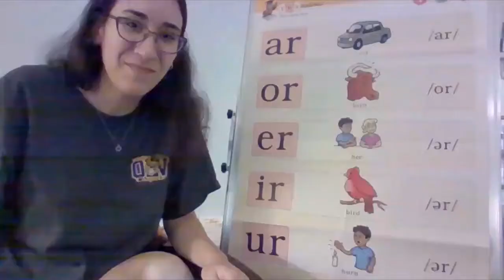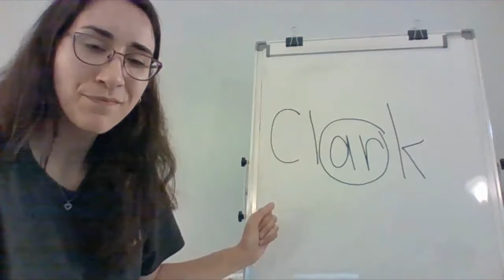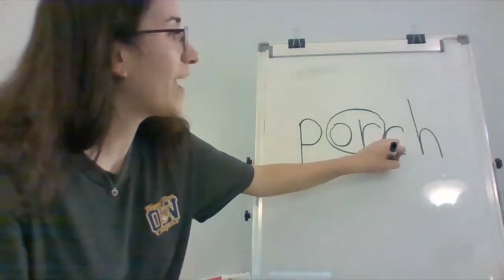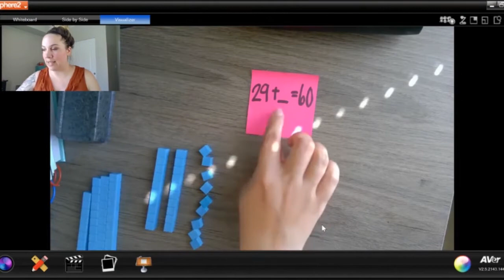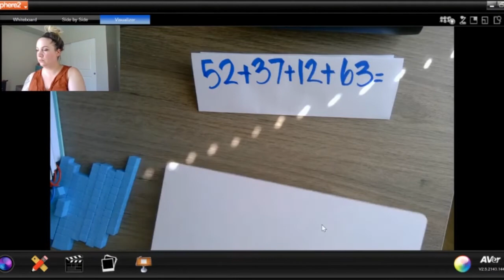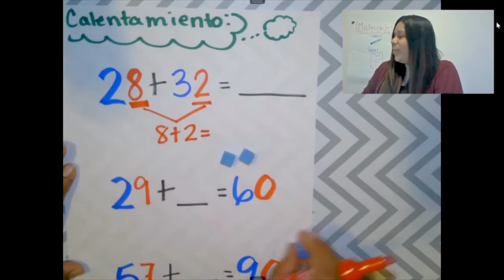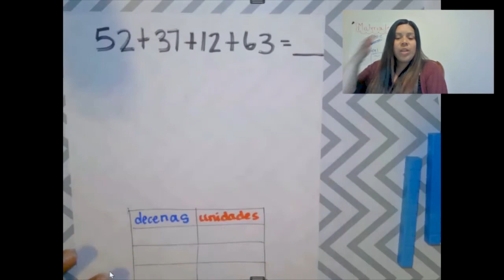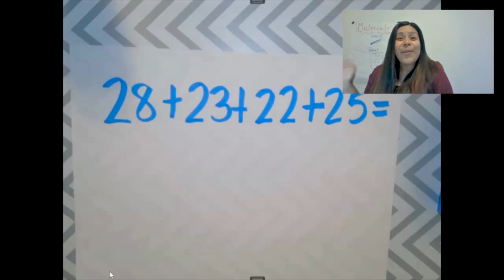Summer Learning July 29 Second Grade